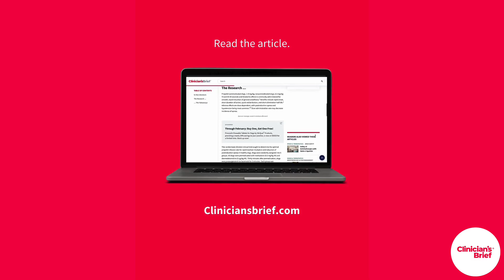Daily Rounds: How to Apply a Splint in Dogs & Cats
To prevent soft tissue complications, splints must be applied with careful attention to detail and technique. Improve your outcomes with expert tips and advice from a board-certified surgeon in this step-by-step guide.